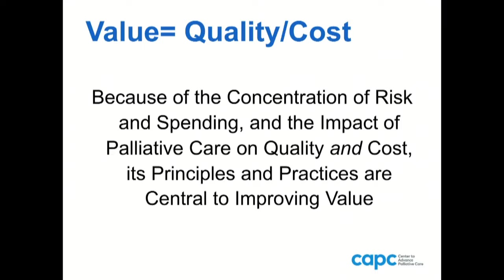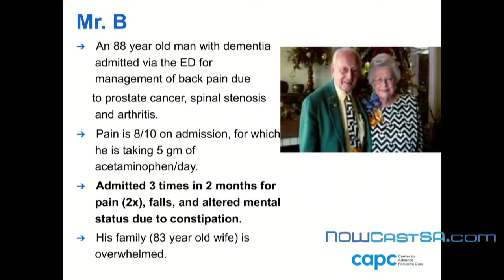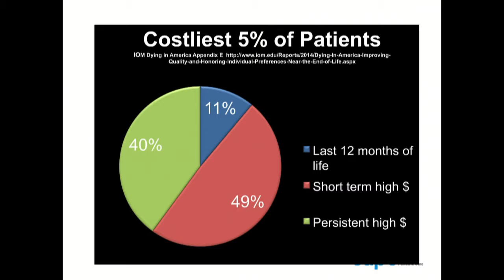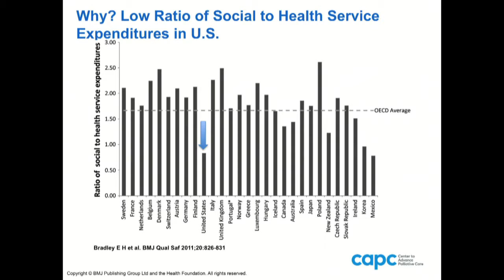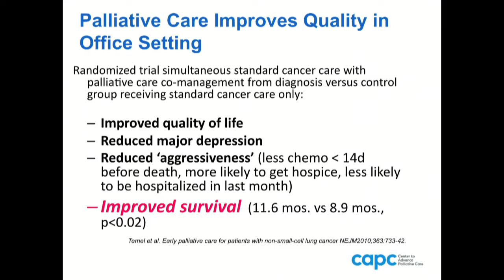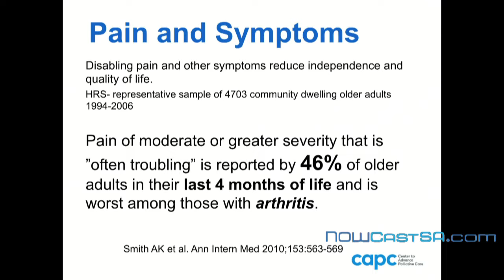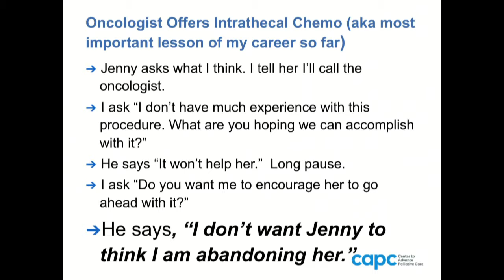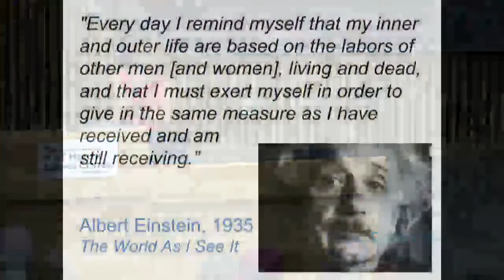UTHSC: Conversations About Ethics: Ethical Issues in Palliative Care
Join NOWCastSA for the live webcast of a lecture by Dr. Diane Meier on Ethical Issues in Palliative Care: Transforming Health Care for an Aging Society on Oct. 18, 2016 from 5:30 p.m.to 7:30 p.m. at the UT Health Science Center Pestana Lecture Hall.